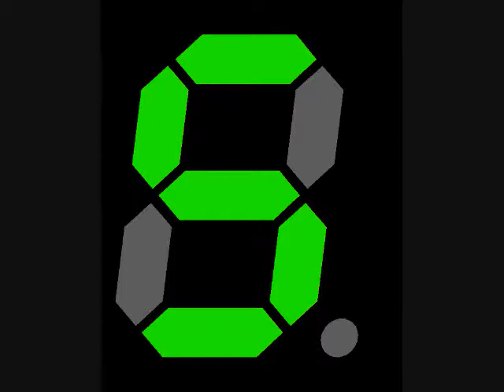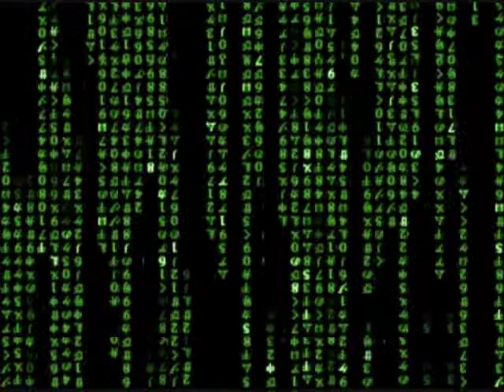xmas techno mix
Parental Advisory